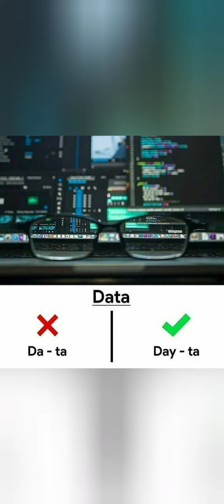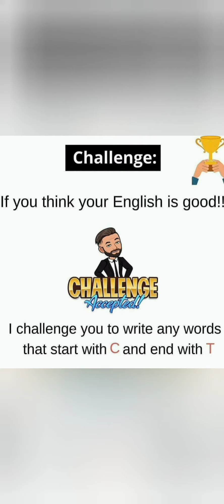Confused Words in our daily life .See the difference .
I am new beginners...😊

thanking you